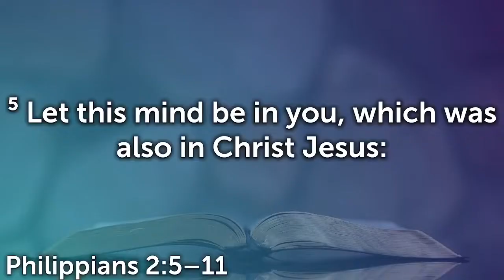Fear the Right Thing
Matthew 10:21-28

1/30/2022